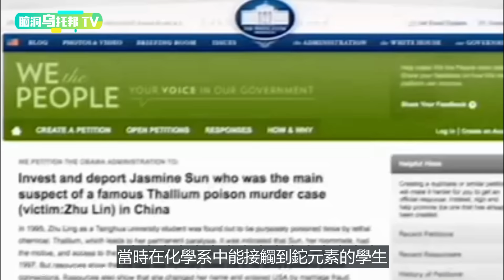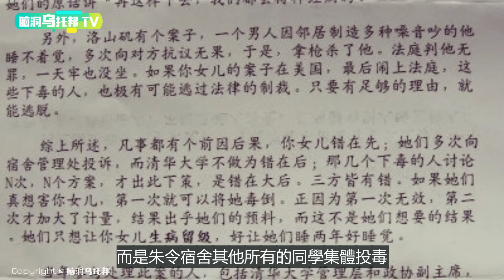【小乌说案】 美女离奇得怪病 20多年为何真相难破？ [脑洞乌托邦 | Mystery Stories TV]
🎬脑洞乌托邦的视频目前只在Youtube, B站和大鱼号发布。所有视频禁止搬运, 盗版必究！

Re-production, re-upload, re-broadcast, and distribution of my copyrighted videos are prohibited.
欢迎点赞，评论和转发 💗 💗 💗